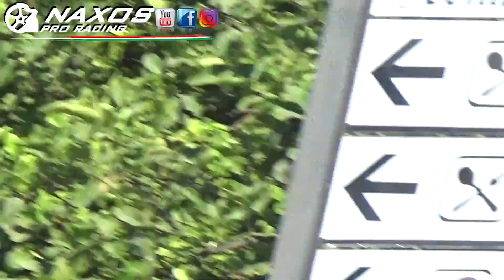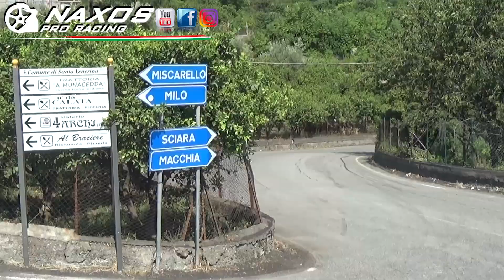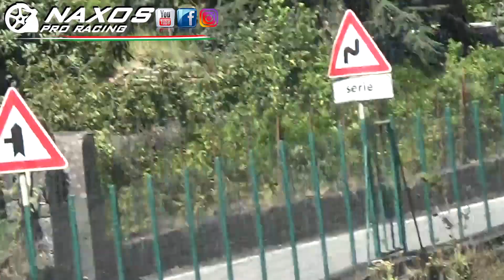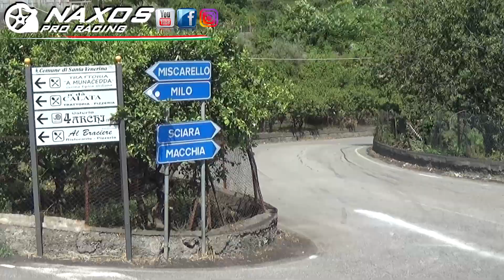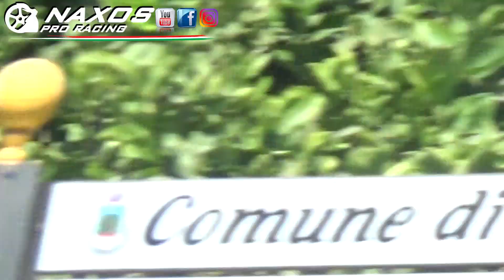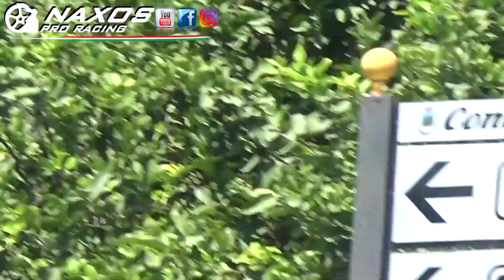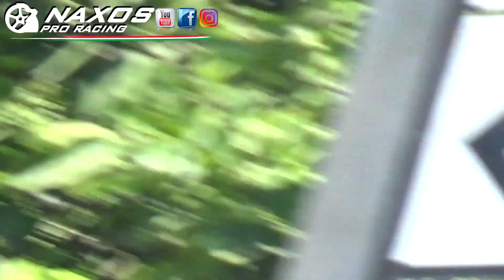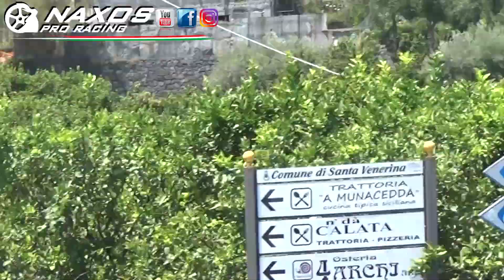CRONOSCALATA GIARRE MILO 2021 GARA UNO PRIMO TORNANTE.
PAGINA FACEBOOK ITALO CAFFE'.

VOLANTE + PEDALIERA

SUPPORTO VOLANTE

PC GAMING 1

PC GAMING 2

CAMBIO AD H